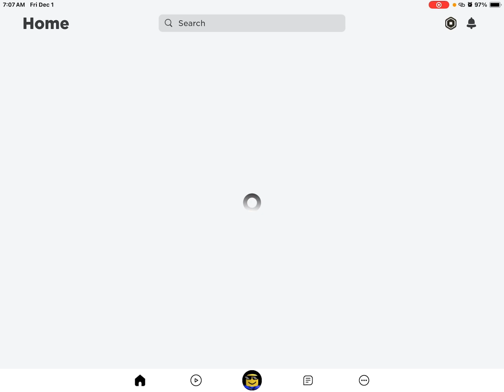Goodbye pet simulator X😭😢🥺